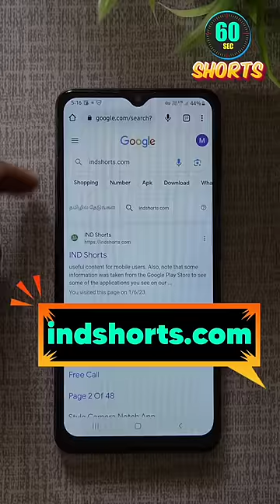Increase Mobile Volume upto 200% Trick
Volume Booster for Android Mobile